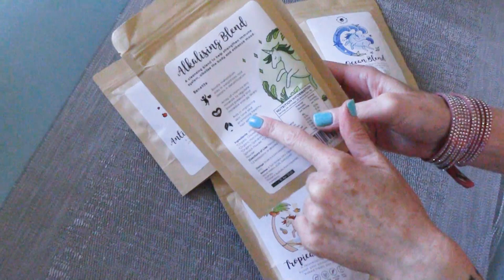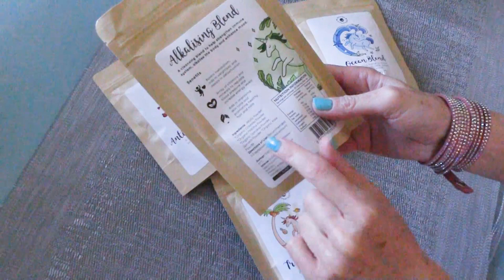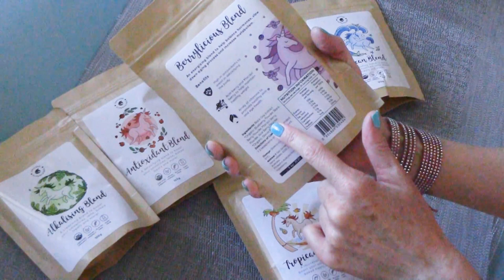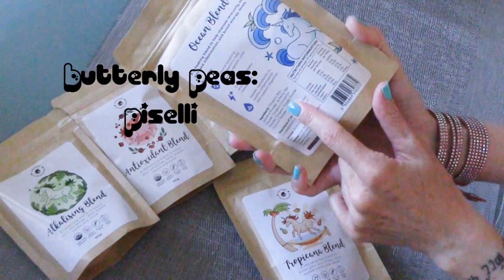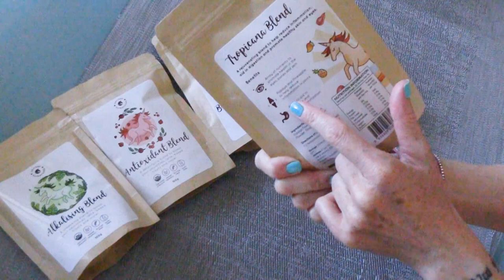I nuovi UnicornSuperFoods